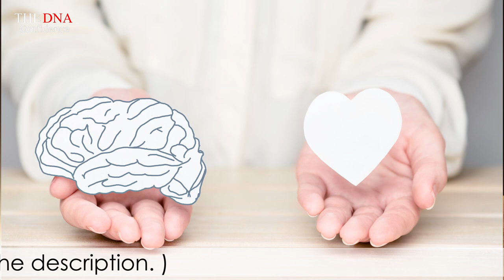Why you should never think of Suicide- a motivational video. | by Dr. Sandeep Patil.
May be this is my best video ever.
Suicide is a pandemic which is more dangerous than corona.

Good books for mental toughness-

1) Feeling GooD: The New Mood Therapy

2)Learned Optimism: How to Change Your Mind and Your Life.

3) The Autobiography of Benjamin Franklin.

4) The Power of A Positive Attitude: Your Road To Success

Gears used :-

1) Head set:-
Sennheiser PC 8 USB On-Ear Stereo Headset.

2) Lighting:-Neewer 2 Packs Professional Metal Bi-Color Dimmable 660 LED Video Light for Studio

3)Recording device:-Focusrite Scarlett 2i2 (3rd Gen) USB Audio Interface with Pro Tools.

4)Recording interface:-Rode NT1A Anniversary Vocal Condenser Microphone Package

5)Camera lens:-Canon EF50MM F/1.8 STM Lens for Canon DSLR Cameras

6)Camera:-Canon EOS 80D 24.2MP Digital SLR.

7)Laptop used:-HP 15 (2021) Thin & Light 11th Gen Core.

8) Background:-SHOOTVILLA Studio Backdrop Background.

9)Simpex Tripod VCT 880 Plus with Bag for DSLR Camera